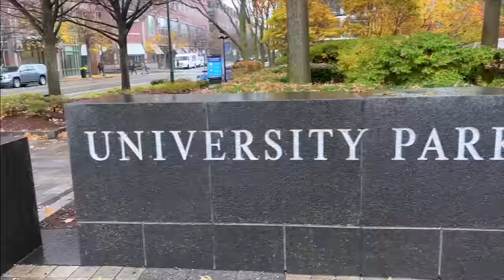Meeting MIT Student on Campus!! Ft. Chirag Falor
Thank you so much Chirag again for sharing your knowledge and passion!

Vlogging Gear:-
New Camera: